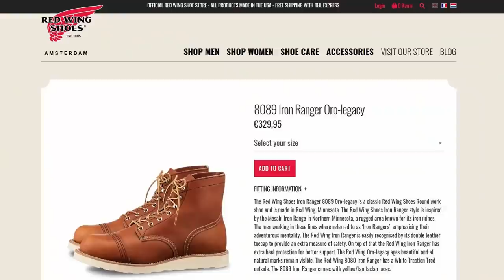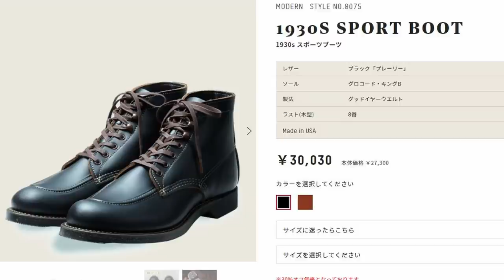前略、RED WINGやっぱり買うよって話 Vol.113/ 革靴小説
☆今回紹介した靴☆
3343 BLACKSMITH ブラックスミス

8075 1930S SPORT BOOT 1930s スポーツブーツ

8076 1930S SPORT BOOT 1930s スポーツブーツ

◆主題歌◆
彼女 in the display

◆編集ソフト
DaVinci Resolve

◆撮影カメラ
 ソニー ミラーレス一眼 α6400 ボディ ブラック ILCE-6400 B
SIGMA 16mm F1.4 DC DN

※動画の内容に関するご質問はコメント欄でお願いします。